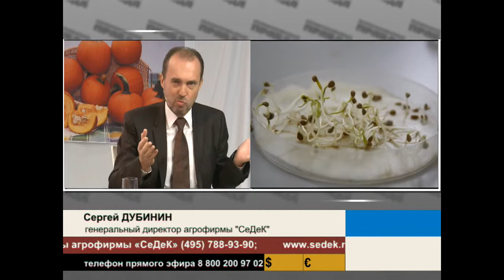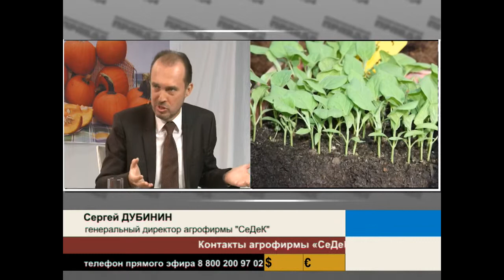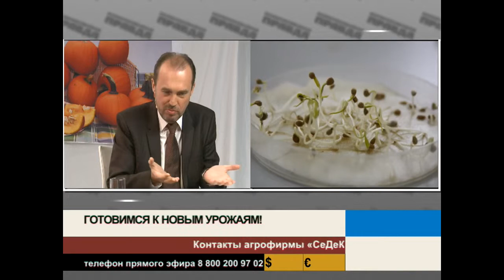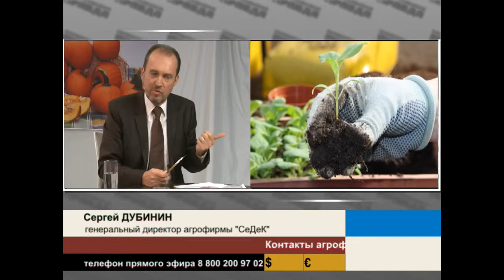Как выбрать качественные семена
27.02.13 год Прямой эфир радио и ТВ "Комсомольская правда"